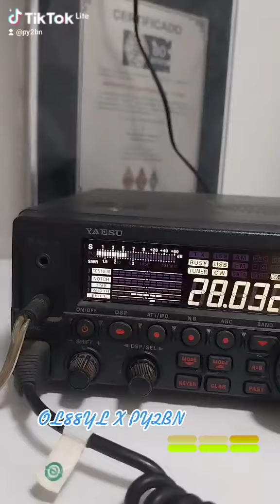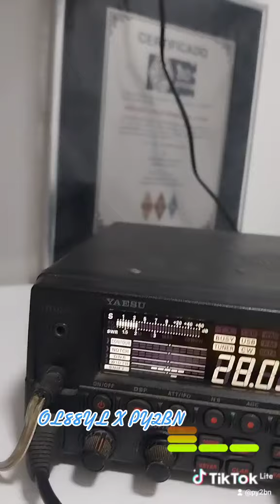OL88YL X PY2BN